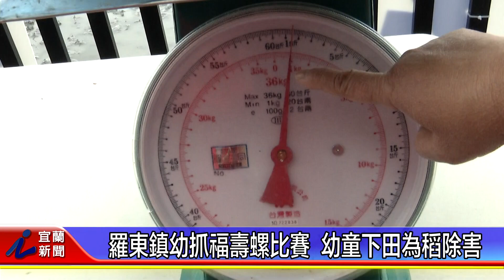羅東鎮幼抓福壽螺比賽 幼童下田為稻除害